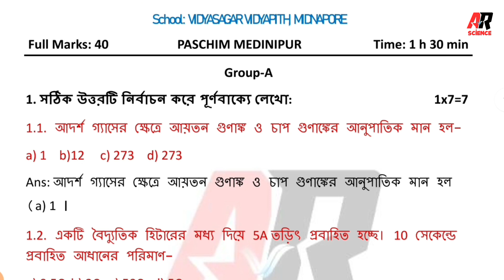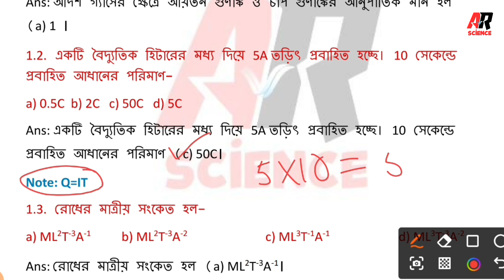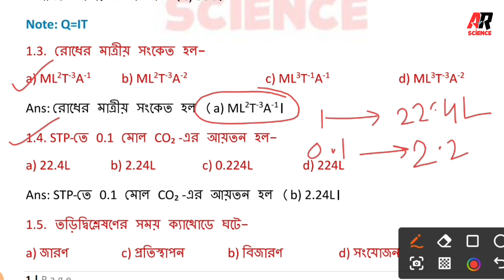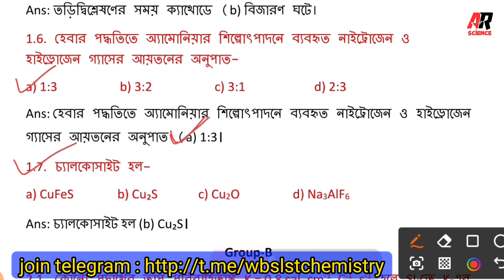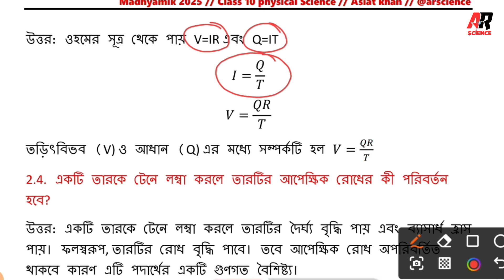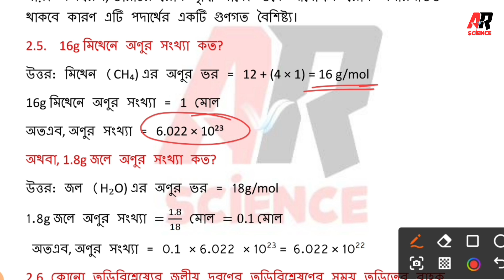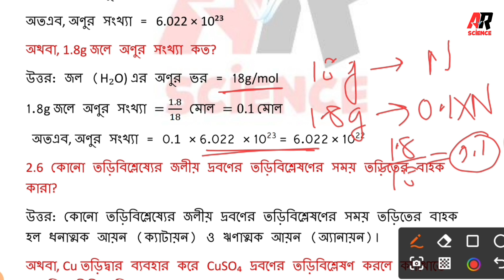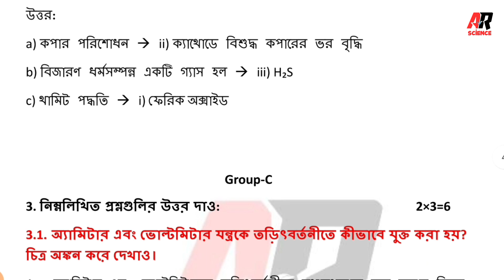chhaya prashna sathi class 10 2024,2nd unit test physical science(D33) Vidyasagar Vidyapeeth HS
Class 10 second summative evaulation 2024, Physical Science model question paper‎ 2024 @ARScienceAsiat
Vidyasagar vidyapith High School (D-33), Chhaya proshno sathi 2024